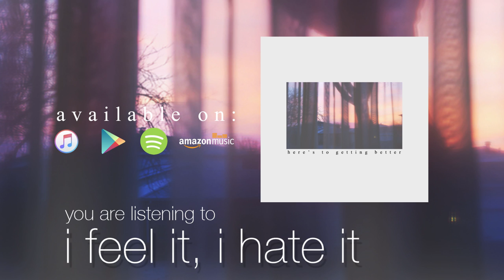mike bliss- i feel it, i hate it (audio)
Michael Bliss
Lake Zurich, IL 60047